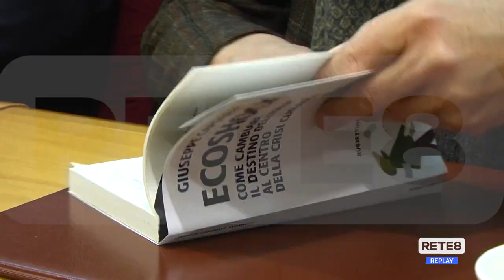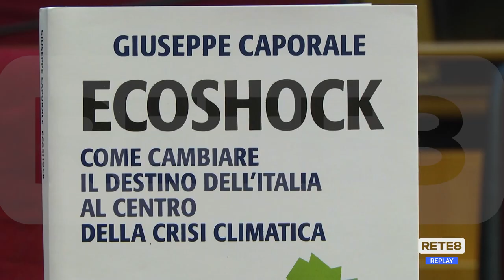Spoltore - Caporale presenta il libro "Ecoshock"